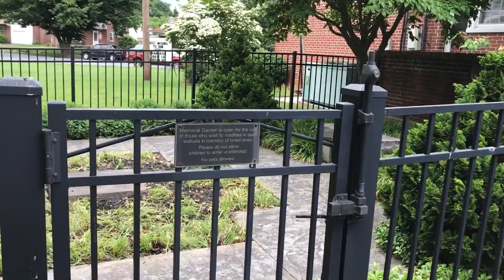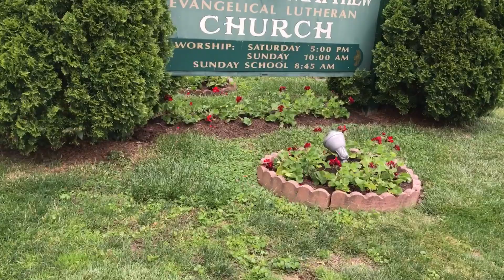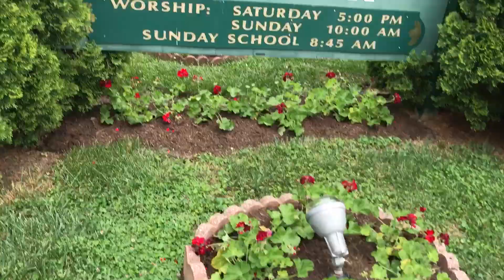June 7, 2017